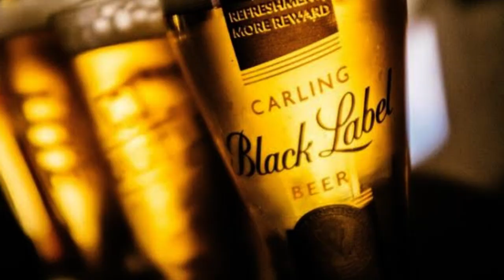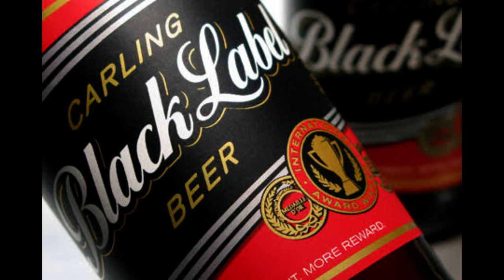Carling Black Label - The Short Documentary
The beloved beer for South Africa's festive season. Watch our short documentary about Carling Black Label.